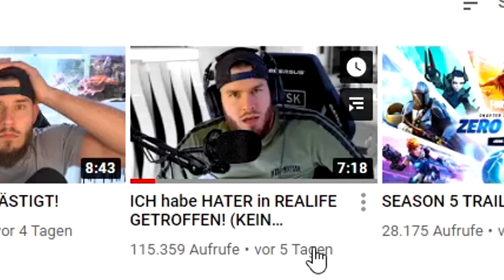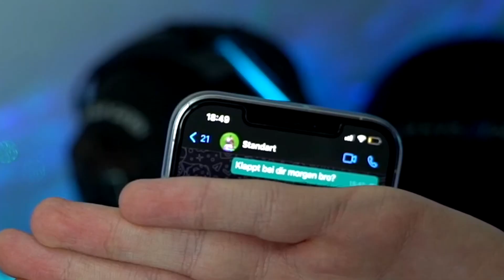Marky REAGIERT auf StandartSkill TRIFFT HATER! (in echt)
Marky REAGIERT auf StandartSkill TRIFFT HATER! (in echt), real life story von stanni!